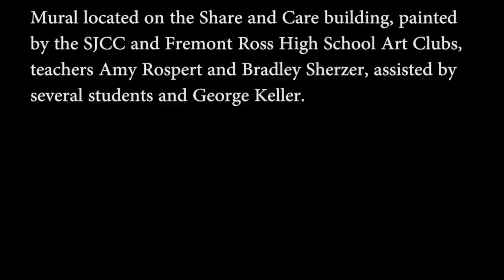Fremont's Diverse Box of Crayons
Dads and kids from Fremont, Ohio joined together to create artwork that would later be incorporated into a mural in the downtown area. This video shows the project from start to finish — and includes a nice song performed by some of the participants!